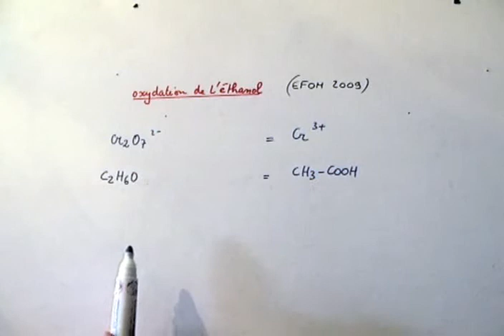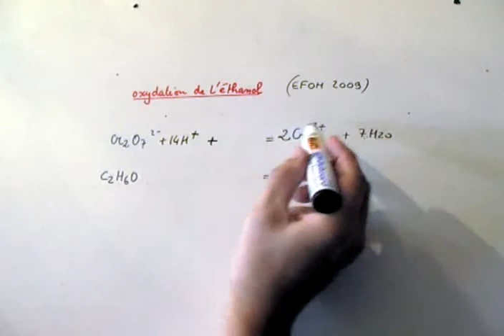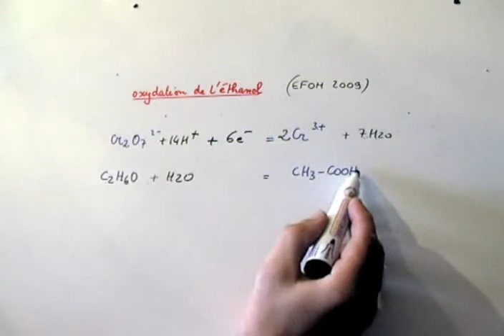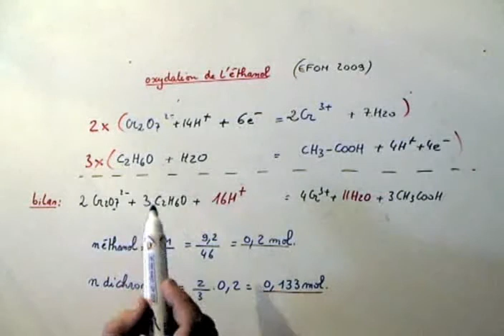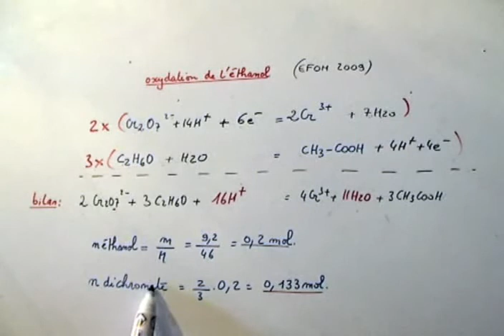OXYDOREDUCTION : oxydation de l'éthanol (chimie terminale S ou supérieur)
Equilibrer une réaction d'oxydoréduction en chimie : oxydation de l'éthanol et calcul de masses de produits et/ou réactifs